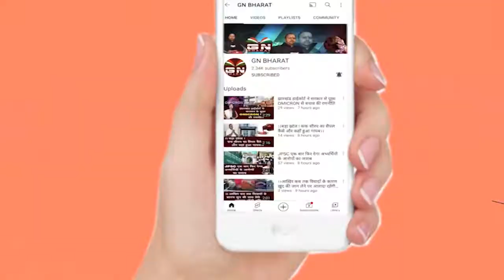Gumla || पोलिंग पार्टियां कलस्टर के लिए हुई रवाना, कर्मियों में दिखा उत्साह